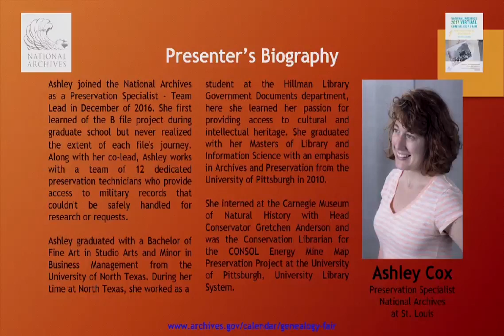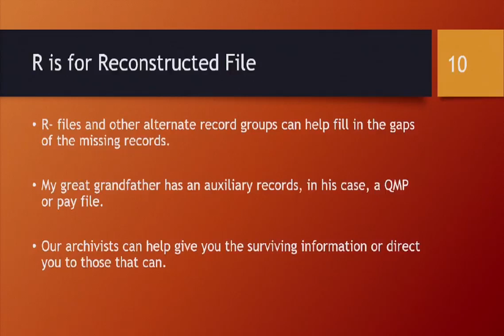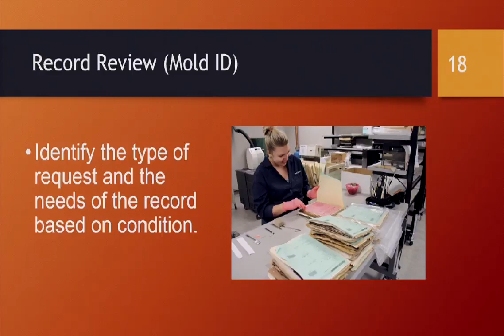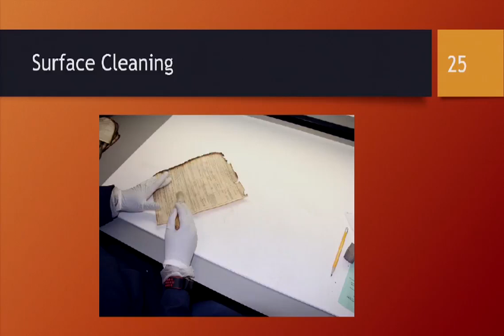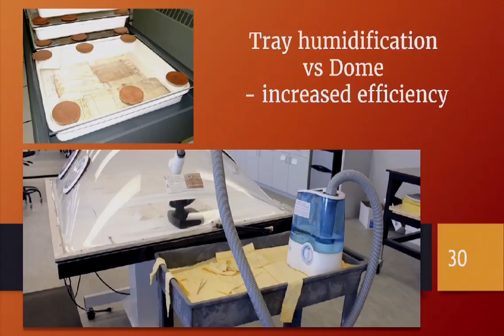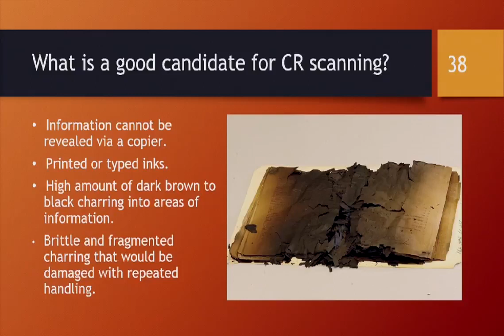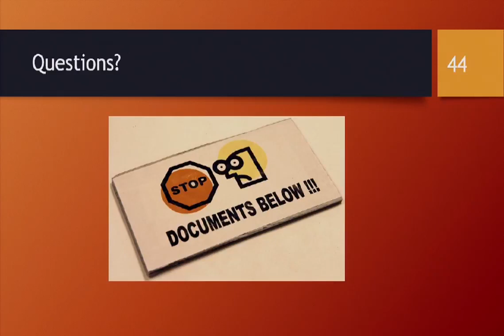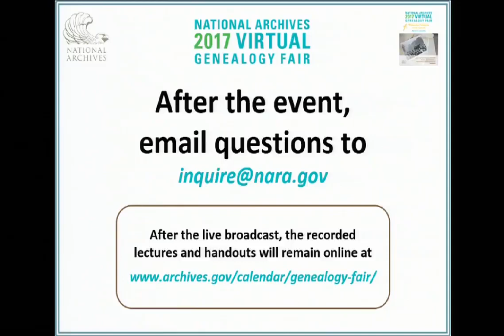2017 Virtual Genealogy Fair: A is for Archives, B is for Burn File